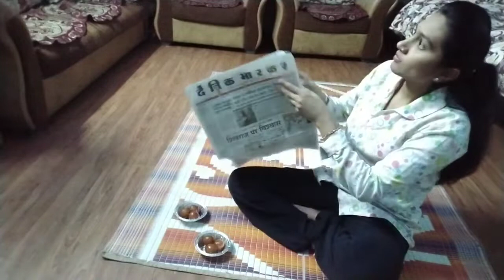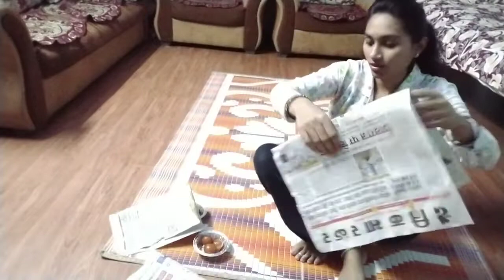यह काम करने के बाद नहाना जरुरी है नहीं तो बहुत गन्दा सा लगता है 🙈 | Housewife Vlog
Hello Dosto
Welcome Back To Channel MP VLOGGER DHANVI